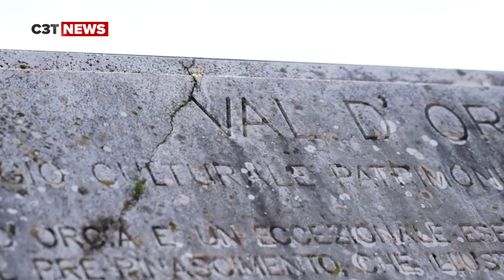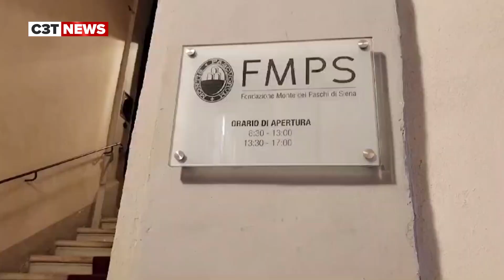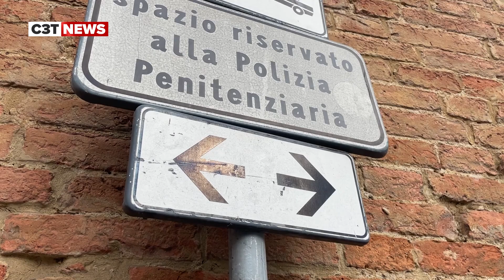C3T NEWS giovedi 7 Marzo 2024